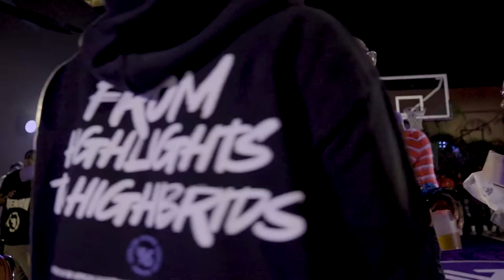Viola - ALLEN IVERSON Recap